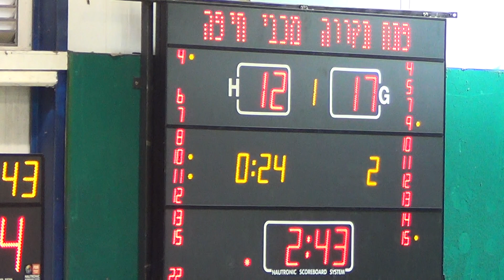מכבי חיפה - הפועל פ"ת רבע 1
ליגת העל נשים - פלייאוף עליון
עונת 21/22